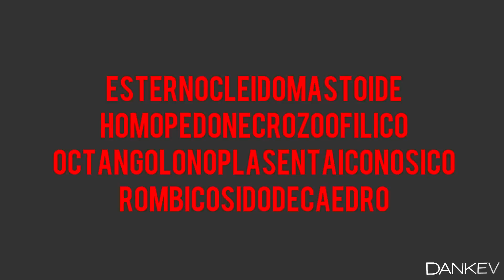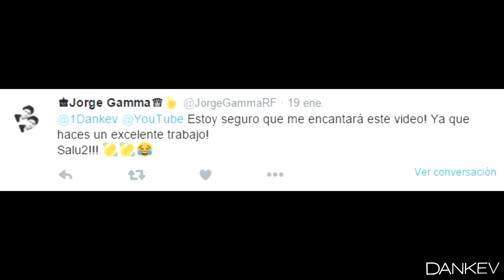DIVERTIDOS ACERTIJOS VISUALES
Como ya es costumbre les traemos un nuevo vídeo los viernes! Recuerda dejarnos tu comentario y recomendarnos con tus amigos para que cada día crezca mas esta familia!